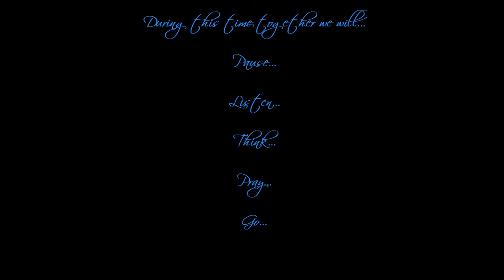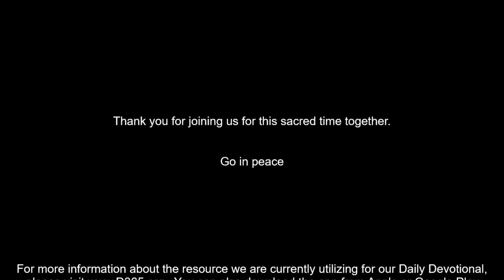D365 Daily Devotional. September 9th, 2021. Friedens United Church of Christ; Irvington, IL.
Friedens United Church of Christ claims no ownership of any intellectual property or music included in this devotional and is in compliance with our CCLI License #20003208​​​​​, Streaming License CSPL131255​​​​​, CCS #13142​​​​​.